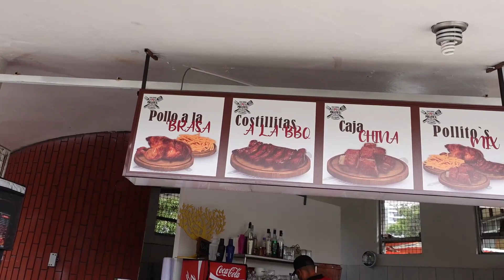POST PICHANGA CON YOUTUBERS PERUANOS 🔥 JODA, CHELAS Y BROMAS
Hacemos el post partido  de una pichanga con youtubers peruanos donde compartimos y nos bromeamos en buena onda!

Programa: "De Rompe con Fossa"

youtubers peruanos
youtube peru
pichanga
futbol peruano
chileno puntope
esto es futbol
giancarlo fiestas
gian over
mishell serna
chasqui ac
loco vasquez
hablame de copas
crisgol
palabra final
soyfossa
youtubers peruanos famosos
top 10 mejores youtubers peruanos
top youtubers peruanos 2019
danny sanchez
carlos esquivel roca
franjo baskovich
de punta pa fuera
de rompe con fossa
no te piques tv
luisito comunica
cholo mena
chiquiwilo
samir velasquez